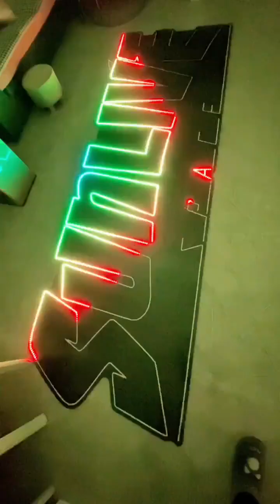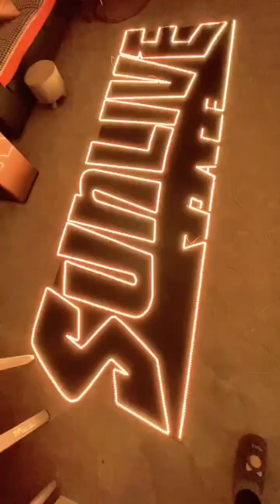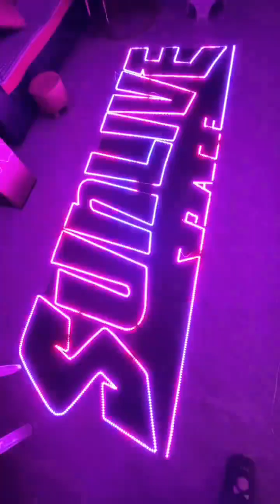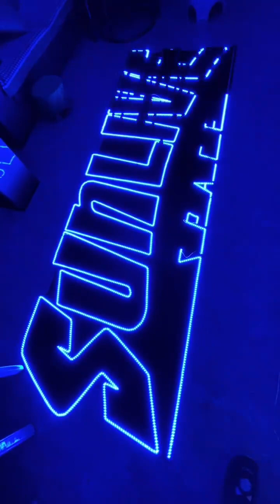Full color net red neon light character logo customization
Neon lights are so beautiful

Neon decoration is indeed a classic and attractive way to decorate, they can show a unique charm on many occasions